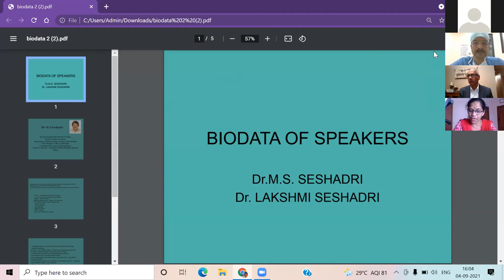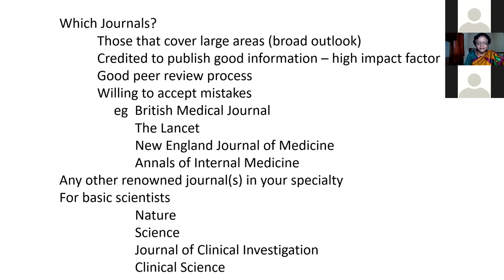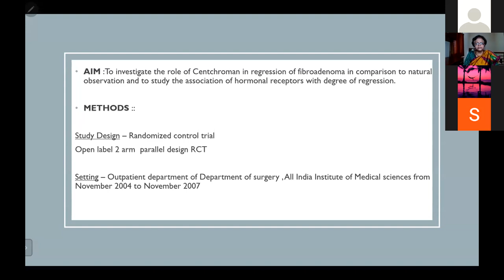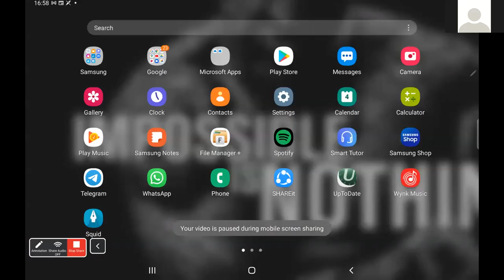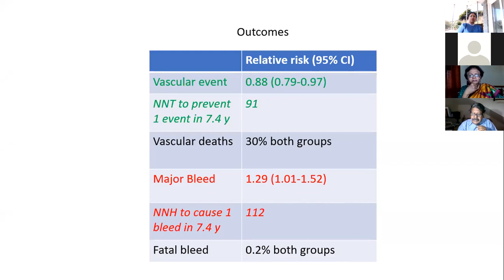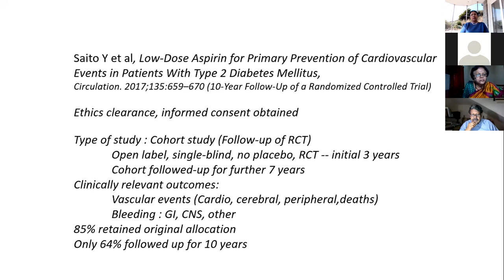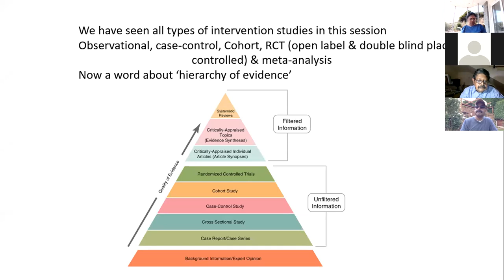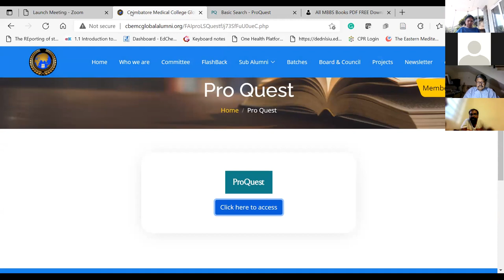Alumni master class session 1: How to read a journal article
Speakers:
Prof. M.S. Sheshadri MD, PhD, FRCP
Prof. Lakshmi Sheshadri MD

* Regression of Fibroadenomas with Centchroman: a Randomized Controlled Trial
Prakash Laxmichand Tejwani, Hrishikesh

* Effects of Aspirin for Primary Prevention in Persons with Diabetes Mellitus
List of authors.
The ASCEND Study Collaborative Group

* A COMPARATIVE STUDY OF EFFICACY OF CENTCHROMAN AND EVENING PRIMROSE OIL IN TREATMENT OF BENIGN BREAST DISEASE

* Low-Dose Aspirin for Primary Prevention of Cardiovascular Events in Patients With Type 2 Diabetes Mellitus
10-Year Follow-Up of a Randomized Controlled Trial

* A Prospective Study on the Role of Centchroman in Regression of Fibroadenoma
Navdeep Kumar Singla